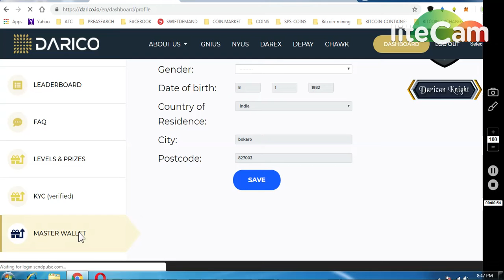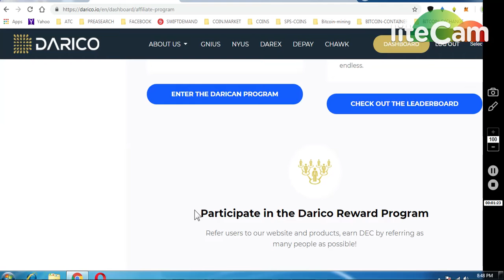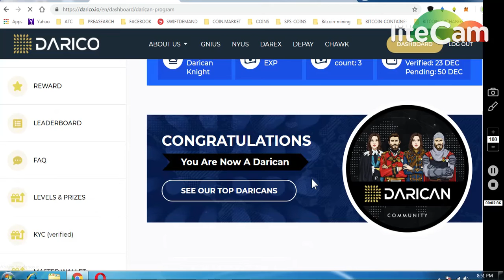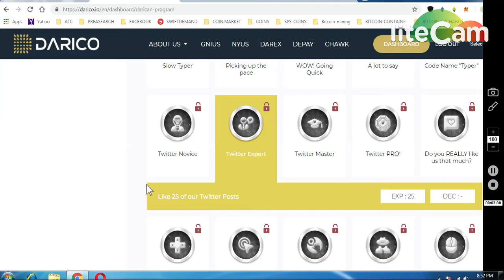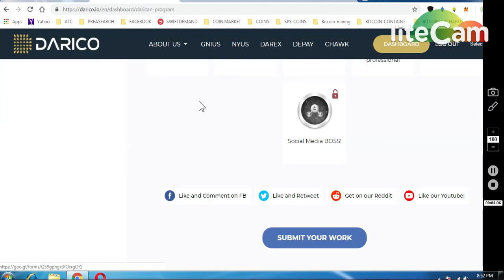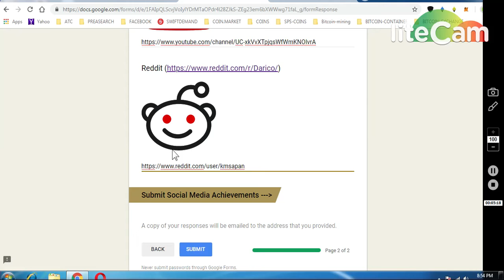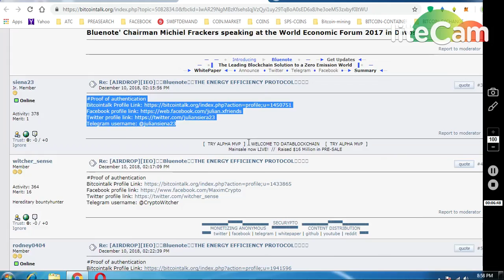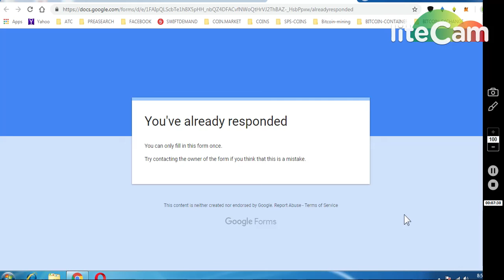DARICO EX NEW BOUNTY PROGRAM || 100$ PRE REGSTER *700 BNOW TOKENS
( KYC must be Completed )
 DAREX EX PRE REGISTRATION WHITELISTING PROGRAM (100$ )

     (WORTH 80-90$)

6) BITDEPOSITARY EXCHANGE EARLY ACCESS (12,90000 TOKENS

7) BINANCE STOP LOSS HINDI || BINANCE एक्सचेंज पर स्टॉप लोस